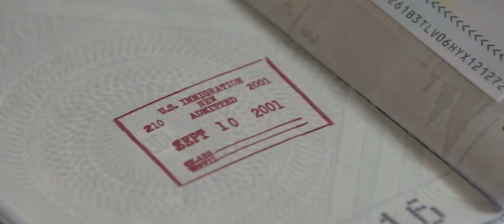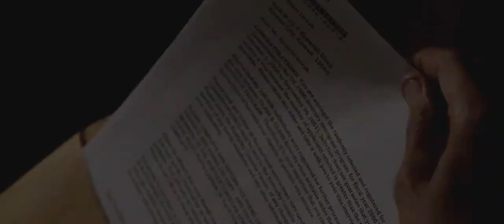The Citizen 2013 Movie Trailer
Director: Sam Kadi
Cast: Khaled Nabawy, Agnes Bruckner, William Atherton, Cary Elwes
Release Date: 12/1/2013
Studio: 3K Pictures
Rating: Not Rated